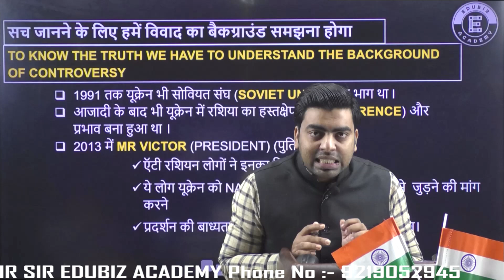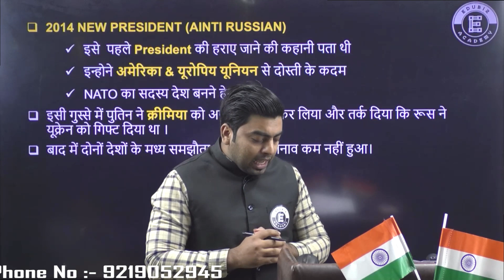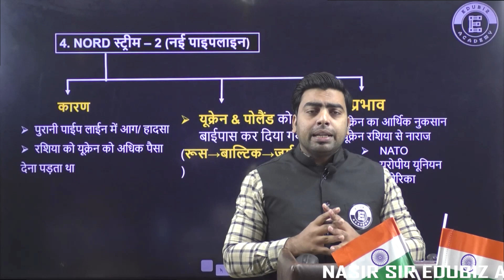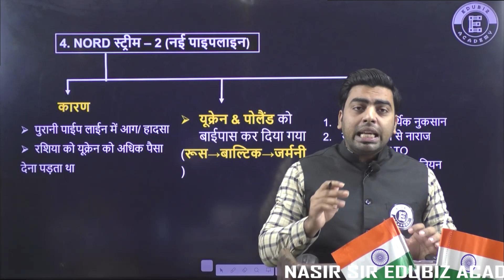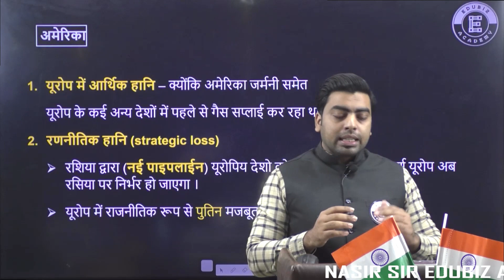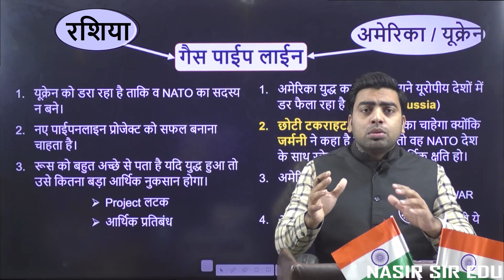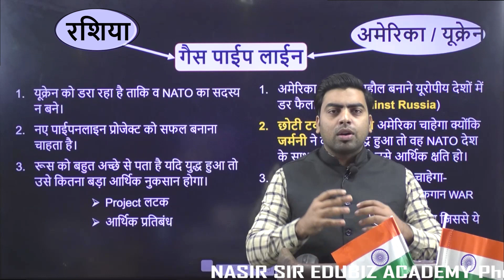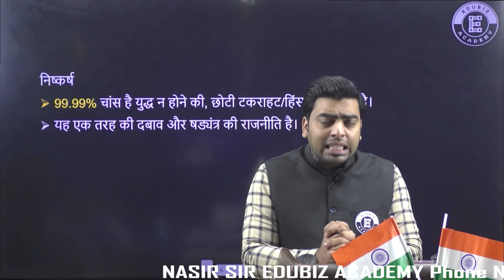जाने रशिया और यूक्रेन के बीच विवाद की वास्तविक सच्चाई?BY NASIR SIR